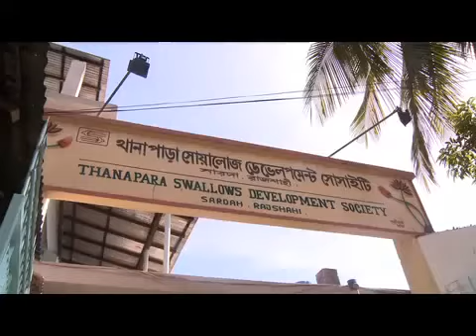The importance of Fair Trade fashion - Emma Watson and Safia Minney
Emma Watson and Safia Minney talk about the Swallows community in Bangladesh, where Emma's Spring/Summer 2011 People Tree collaboration is being made.